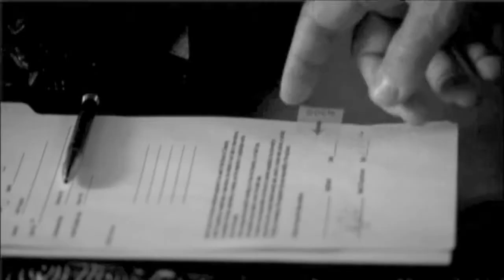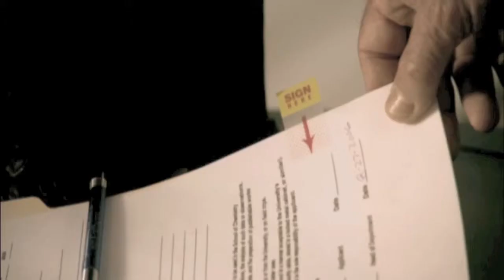Agenda_Chapter 16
Four Shure (James Black) visits Alec (Robert Rusler) who has been in prison for 2 years for the murder of John Linney. Four lays it all on-the-line.